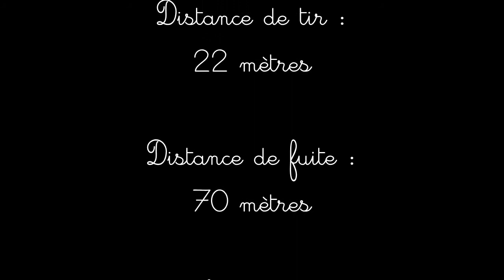Chasse à l'arc chevreuil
Tir d'une chevrette à une vingtaine de mètres.
Atteinte au coeur avec 70 mètres de fuite.
Arc Z7 Xtreme 62 #
Flèche rebel hunter 6075 et tri lame G5 striker